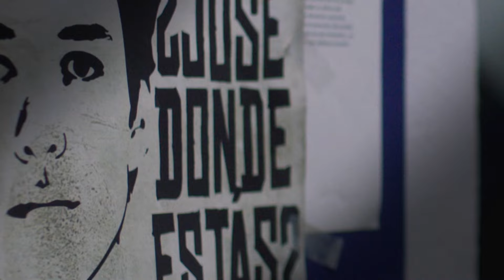"La Cacería": gran estreno jueves 4 de enero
Francisco Melo vuelve a TVN como un excapitán de policía tras una perturbadora verdad. "La Cacería, en el fin del mundo", inspirada en hechos reales. Estreno jueves 4 de enero, a las 22.45 horas.